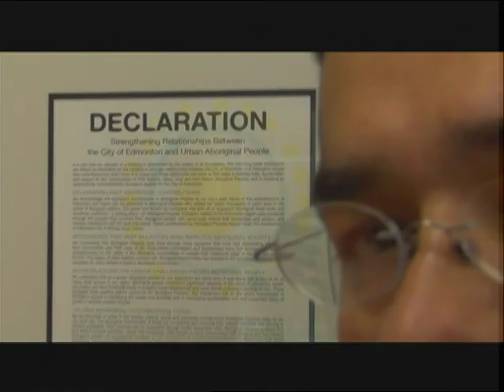Lewis Cardinal: 2007 Award Laureate – Public Service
2007 National Aboriginal Achievement Award Laureate – Public Service